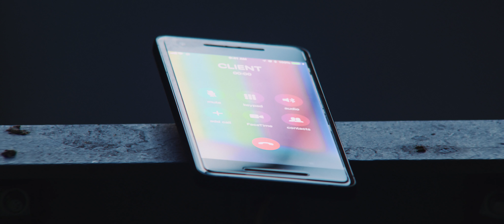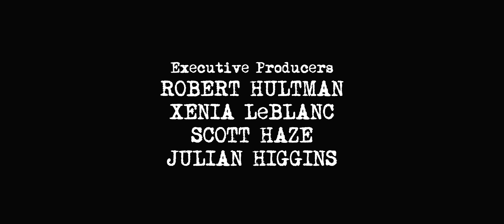MAN EATERS (4K) - MY RØDE REEL WINNER 2018 - BEST ACTION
"When it come to the Man Eaters Bar LOOKS CAN KILL! And Frank is about to find that out for himself"

Starring (in order of appearance):
Adam McArthur
Kelly Russo
Xenia LeBlanc
Philip Nathanael
Lotta Losten
Zachary Zarvos
Adam Gotsens
Kirstie McHugh
Azize Erim
Yulia Kirillova

Director:
Nicholas Acosta

Written by:
Golan Ramraz
Joseph New
Nicholas Acosta

Story by:
Joseph New

Producer:
Xenia LeBlanc

Co-producers:
Nicholas Acosta
Golan Ramraz

Executive Producers:
Robert Hultman
Xenia LeBlanc
Scott Haze
Julian Higgins

Associate Producer:
Blake Dew

Editor / VFX / Colorist:
Nicholas Acosta

Director of Photography:
Paul Zurcher

1st A.C. / Gaffer:
Bill Moldt

Key Grip:
Antonio R. Cannady

Grip:
Eduardo Frias

Steady-Cam Operator:
Philip Johnson

Drone Operator:
Kristin Wurzel

Sound Mixer / Boom Operator:
Adam Gotsens

1st A.D.(s):
Kirstie McHugh
Timmothy J. Kennedy
Preston Daniel Grant
Kaitlin Cornell Krusoe

Script Supervisor:
Jillian Terwedo

Stunt Drivers:
Julio Santos
James K. Trapp
Wayne Kronberger

Stunt Choreography:
Kirstie McHugh

Make-up Artist:
KC Williams

BTS Photographer:
Adam Gotsens

Location Managers:
Randy Loder
Michelle Hodan
Eli P.
Nicholas Acosta

Special Thanks To:
“Three Clubs” bar
Elie P. At @Studiob.la
Action VFX
FilmConvert
Adobe Premiere
Røde Microphones
DaVinci Resolve
VideoHive.net
LensRentals.com
Thomas Kovar
The Halloween Club
Chipotle
Sun Cafe

Very Special Thanks to:
Scott Haze
Blake Dew
Sherry McNeil Haze
Randy Loder
Morgan Ann Matthews
Robert Martinez
Elyse Miller
Wayne Kronberger
Mark Acosta
Jane Acosta
Rhonda Castaneda